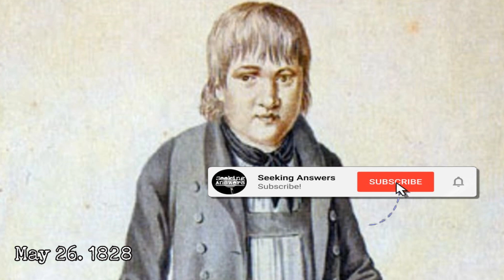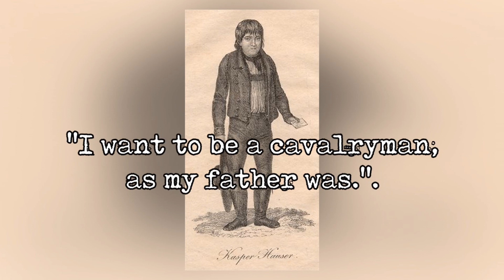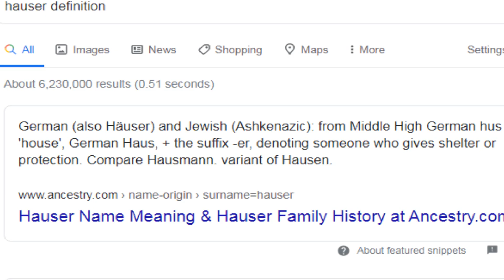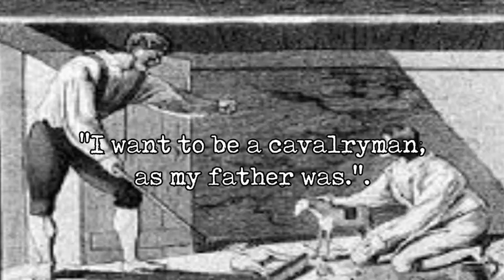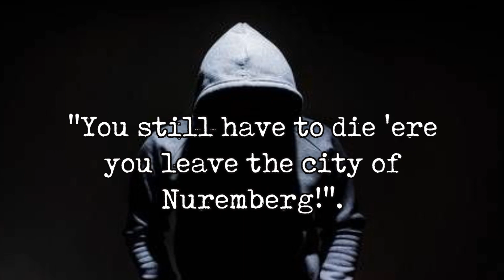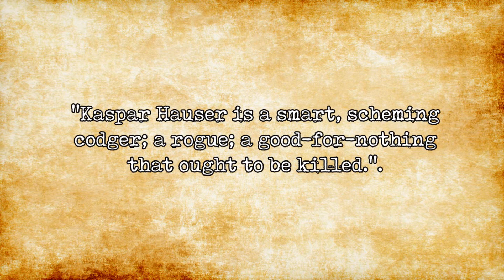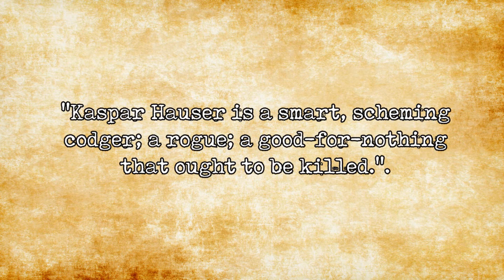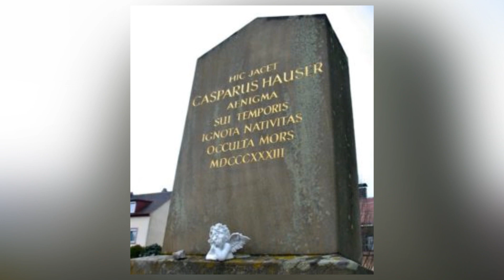The Mysterious Life Of Kaspar Hauser